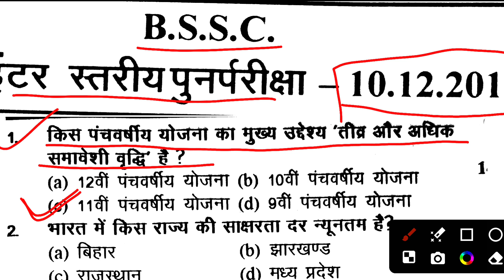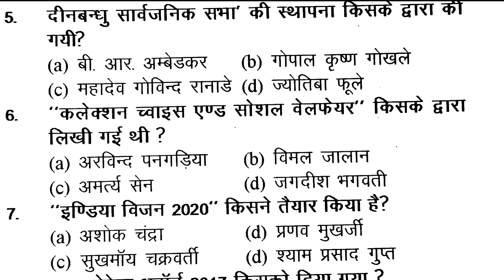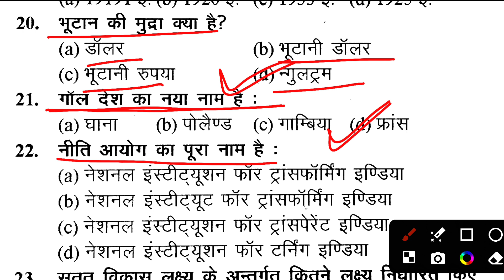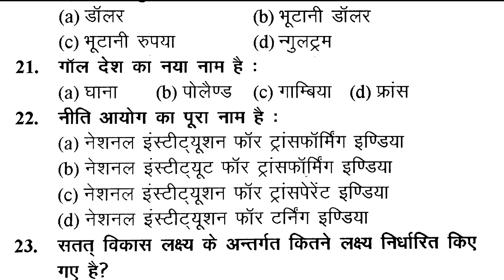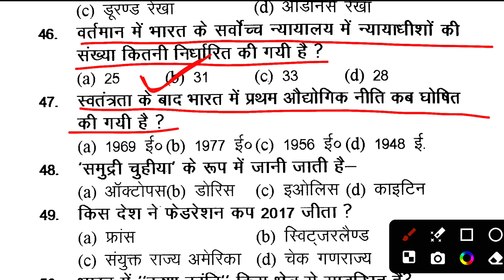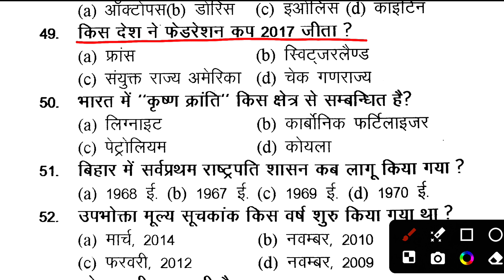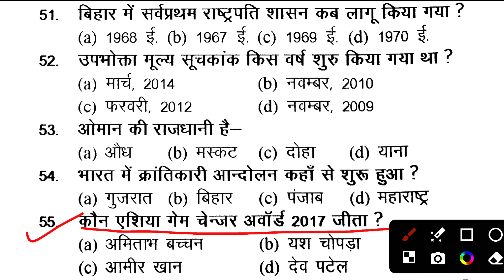Bihar SSC practice set, BSSC GK बिहार इंटर स्तरीय परीक्षा केलिए प्रैक्टिस सेट | sscgd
Bihar SSC practice set, BSSC GK fasi एसएससी इंटर स्तरीय परीक्षा के लिए महत्वपूर्ण प्रैक्टिस सेट bssc

bihar ssc inter lavel gk gs 2023 | BSSC gk 2023 | bihar si gk gs 2023 | bihar daroga gs | BSSC

Bssc inter level kiran
Best book bssc

Bihar SSC set practice
 Bihar SSC new practice set
Bihar Daroga current affair 2023
Bihar SSC exam
bssc gk gs by khan sir

Best book bssc

Bihar SSC exam
sscgd practice set
sscgd gk gs practice set
ssc gd practice set
ssc gd new practice set